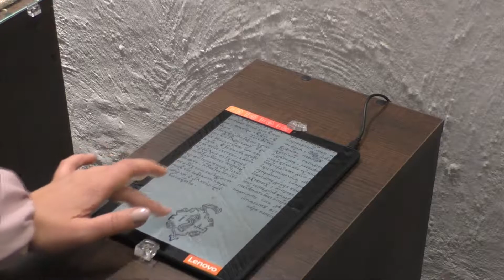В Острозі презентували проєкт "Інтерактивний музей стародруків"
Науковці  чи не зі всієї України приїхали до Острога, на презентацію проєкту "Інтерактивний музей стародруків".  10 експонатів книг, які представили музейники,  відтепер можна полистати на спеціальних планшетах.